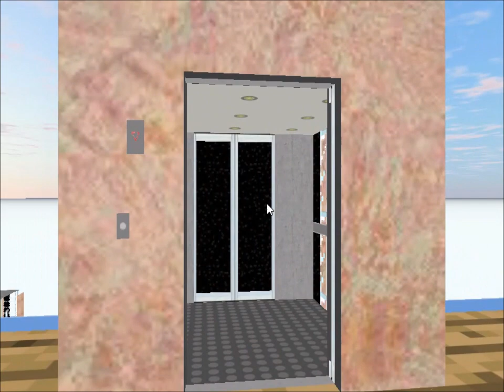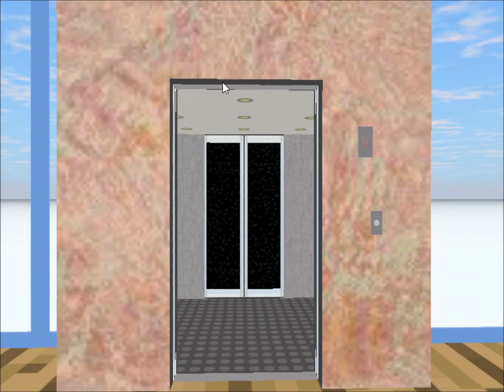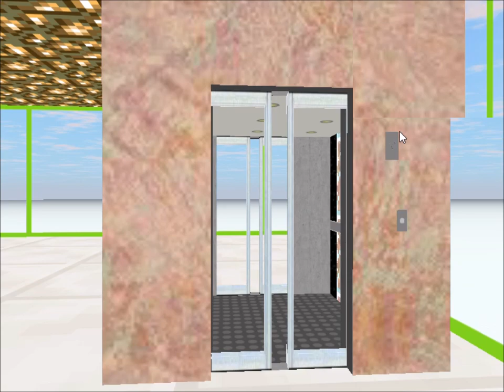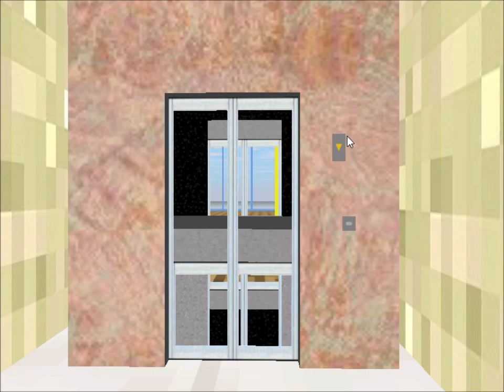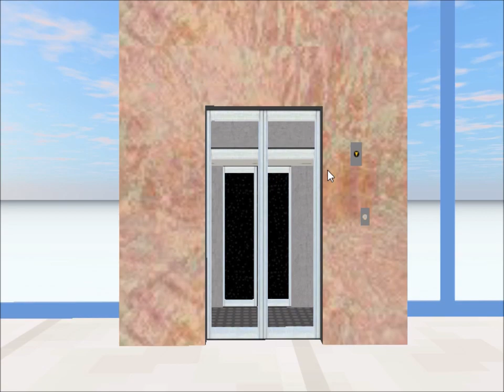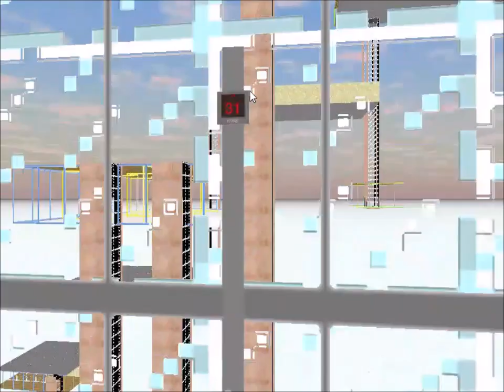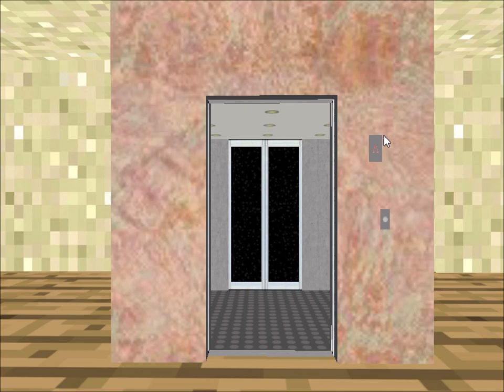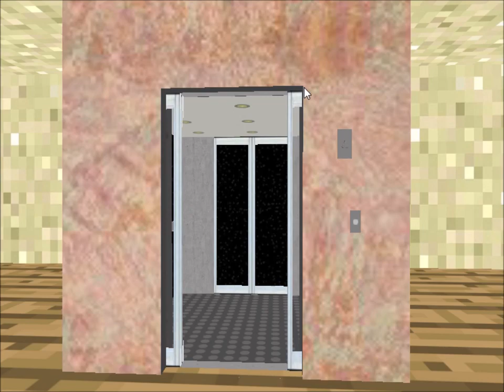Tour of the Elevators @ Level up -- Complete Upload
This is the elevator tour of the Level Up building, which is different from any other elevator tour that I have done so far. It has a total of 24 elevators, 20 of which are used in the actual "game" within Skyscraper Simulator. The other elevators are just for accessing certain parts of the level without going up manually.